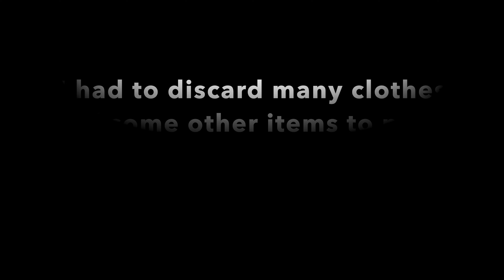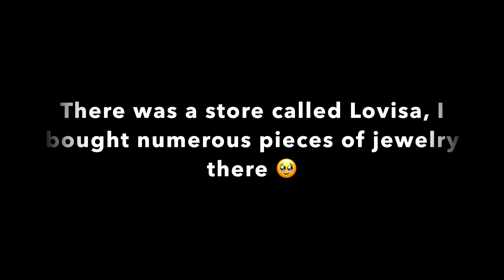DALLAS DIARIES: A DAY WORTH REMEMBERING!